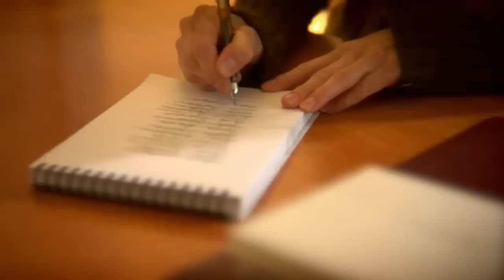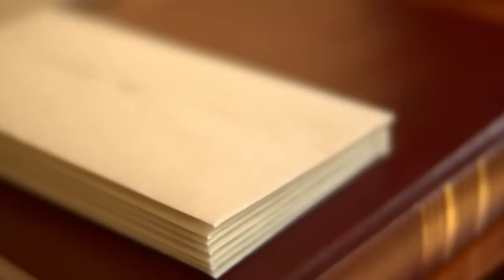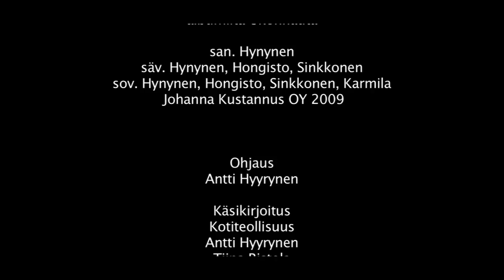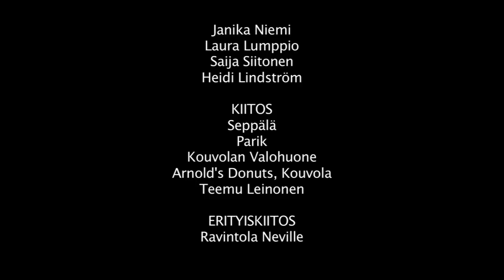Kotiteollisuus: Taivas Tippuu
Ohjaus: Antti Hyyrynen